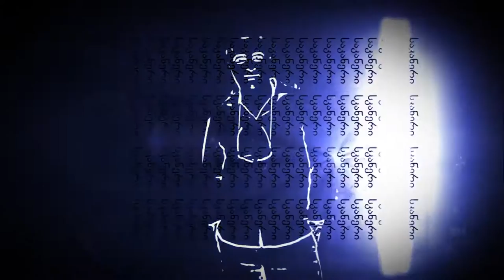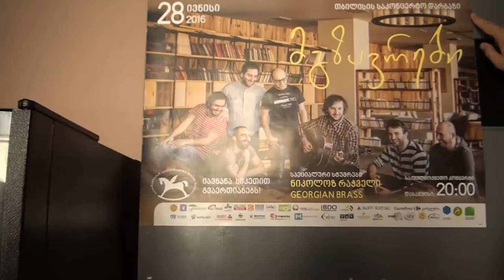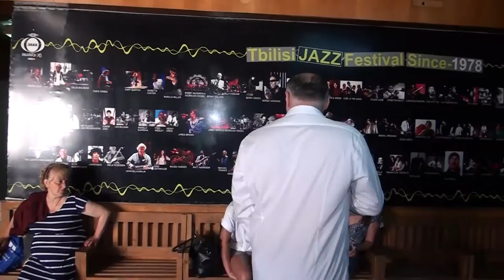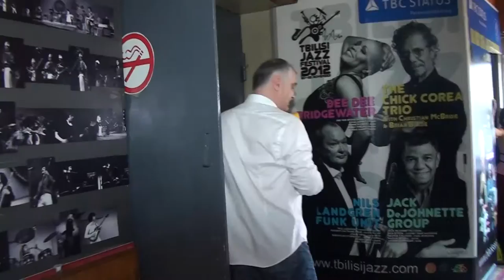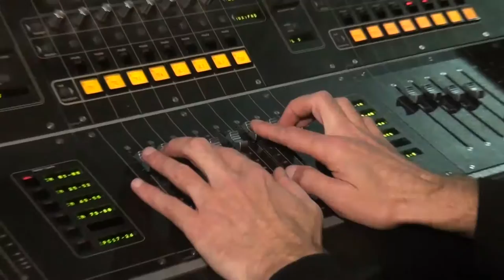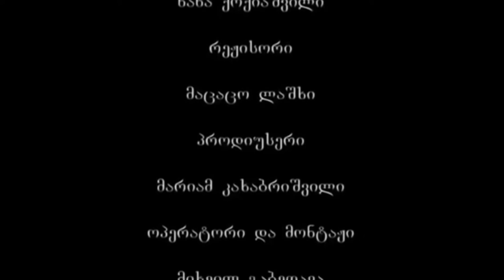გადაცემა სკანერი - მგზავრები